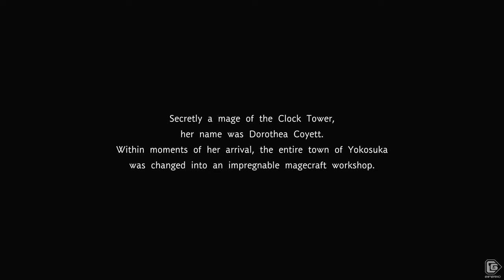Fate/Samurai Remnant - Playing as Assassin (Kouga)